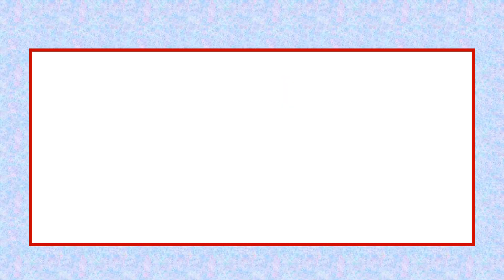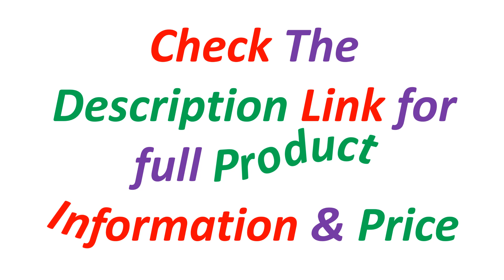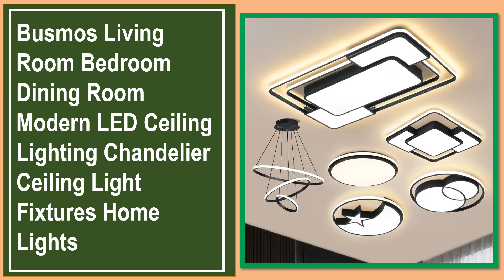Top 5 Best Modern Led Ceiling Lights Of 2024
✔ 5. Nordic Modern Led Ceiling Lights for living room bedroom lustre led home decor Dimmable Ceiling light Black/Gold Ceiling Lamp

✔ 4. Modern 5 Ring Led Ceiling Chandelier Black Gold White for Living Room Bedroom Furniture Home Design Lighting Lusters Luminaires

✔ 3. Simple Modern White LED Chandelier Lights Living Dining Room Kitchen Bedroom Hall Lamps Ceiling Chandeliers Indoor Lighting

✔ 2. Busmos Living Room Bedroom Dining Room Modern LED Ceiling Lighting Chandelier Ceiling Light Fixtures Home Lights

✔ 1. Modern Led Chandelier Gold Ceiling Lamp Rectangle Style For Bedroom Living Room Dining Room Kitchen Design Remote Control Light